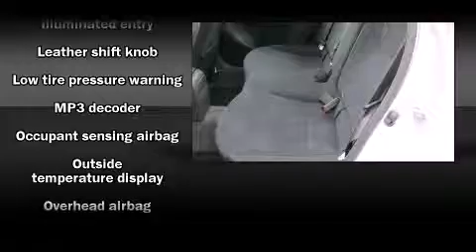2008 Subaru Impreza 2.5i in Evansville, IN 47715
Kenny Kent Hyundai
4400 Divison St
in Evansville, IN 47715

The 2008 Subaru Impreza. This 4 door, 5 passenger sedan still has fewer than 40,000 miles! It features an automatic transmission, all-wheel drive, and a 2.5 liter 4 cylinder engine. Subaru prioritized practicality, efficiency, and style by including: front and rear cupholders, a tachometer, variably intermittent wipers, tilt steering wheel, remote keyless entry, cruise control, and air conditioning. Subaru also prioritized safety and security with features such as: head curtain airbags, front SIDE impact airbags, anti-whiplash front head restraints, a security system, and ABS brakes. This car was designed with safety in mind, allowing you to drive with even greater assurance. We pride ourselves on providing excellent customer service. Please don't hesitate to give us a call.